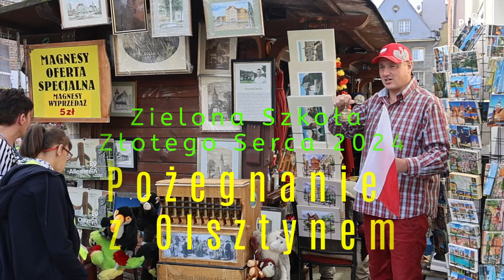Zielona Szkoła Złotego Serca 2024 Pożegnanie z Olsztynem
To był ostatni dzień pobytu w Olsztynie